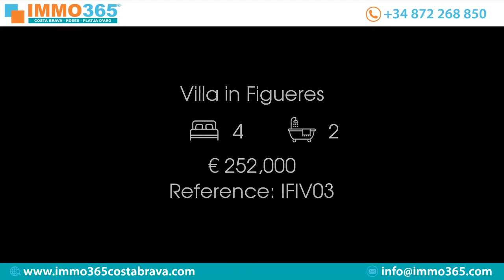Villa in Figueres Price 252000 Ref IFIV03